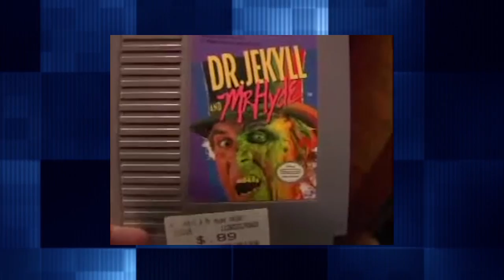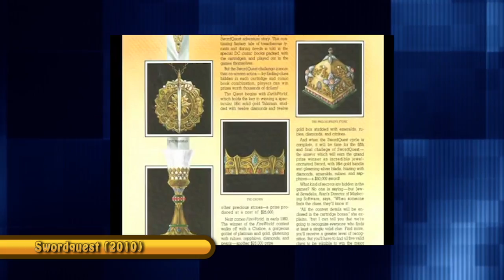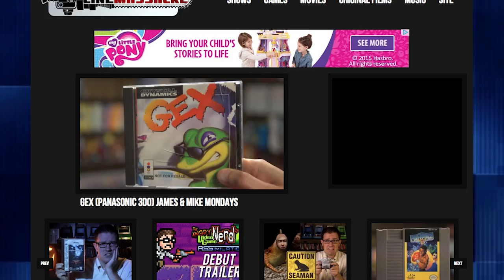James Rolfe: The Angry Video Game Nerd and the War on Nostalgia Critic | Creative Continuity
James Rolfe, also known as the Angry Video Game Nerd (AVGN) from Cinemassacre ( @JamesNintendoNerd)and YouTube, joins Harold Gant for a classic episode of Creative Continuity. Get ready to talk retro gaming, Rolling Rock, and the ongoing feud with @ChannelAwesome's Nostalgia Critic (Doug Walker). This interview covers the origins and evolution of AVGN, which has been entertaining fans for over a decade. This was recorded at RetroCon and is a reissue from 2015, so enjoy this blast from the past!

Creative Continuity was a must-watch show for anyone who loves comics and pop culture. Produced by Bestow TV, this weekly web-video series was independently produced and brought together interviews with some of the most talented comic creators, celebrities, and cosplayers from around the world. Whether you were interested in learning about the latest comic book releases, catching up on the latest trends in cosplay, or getting behind-the-scenes insights from your favorite pop culture icons, Creative Continuity had you covered. With a fun and engaging approach to its subject matter, this show was the perfect way to stay up-to-date on everything pop-culture-related. While the show is currently retired, fans of Creative Continuity can still revisit past episodes to relive their favorite interviews and moments.

MERCHANDISE